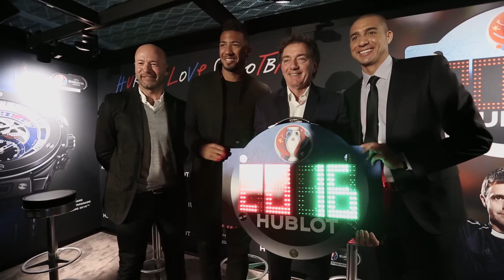BASELWORLD 2016 | HUBLOT CONFIRMS ITS LEADERSHIP ON PLANET FOOTBALL